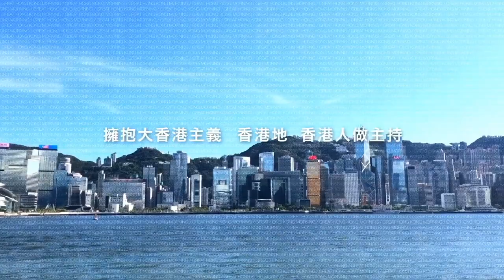【大香港早晨 ep 2407】英國佬有聽我節目，推零首期十成按揭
【大香港早晨】第2407集：
貧窮限制了工作態度？抑或，工作態度限制了財富？ / 英國佬有聽我節目，推零首期十成按揭 / 廚房佬好多無交帶 辭職難有好來好去 / 韓咖啡店禁60歲以上客人 老人係西客定西客已變老

主持：黃洋達、阿飛

主持：黃洋達、阿飛